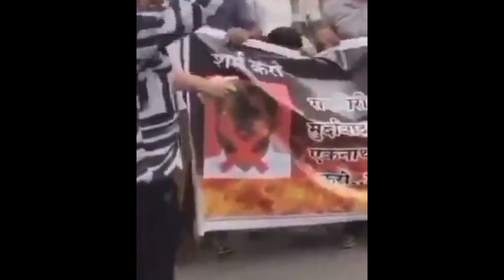Arrest Gangagiri Maharaj | Nagpur muslim on road | Eknath Sinde